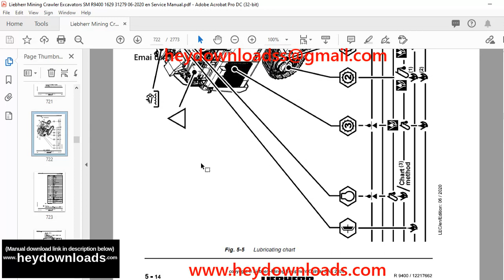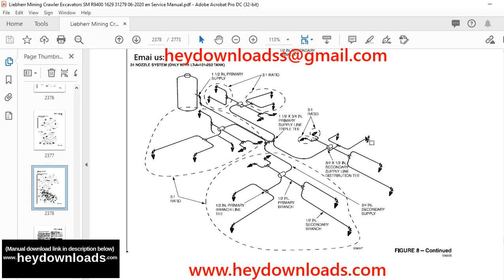Liebherr R9400 1629 Hydraulic Excavator Service Manual SN 31279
Liebherr R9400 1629 Hydraulic Excavator Service Manual SN 31279 - PDF DOWNLOAD

Language : English
Pages : 2773
Downloadable : Yes
File Type : PDF